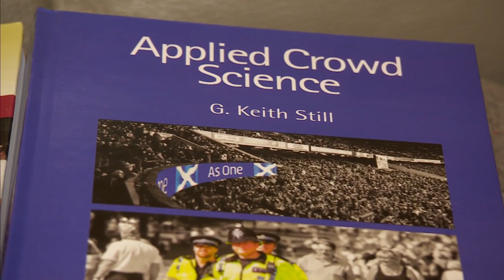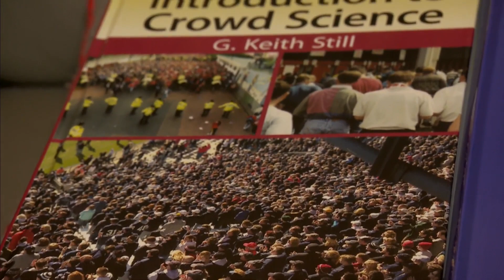ITV News Lookaround: The Science of Queuing - Fiona Marley Paterson 6.10.2022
Fiona Marley Paterson spoke to Queue Scientist Prof Keith Still about the science of queuing.  A fascinating insight into human behaviour.